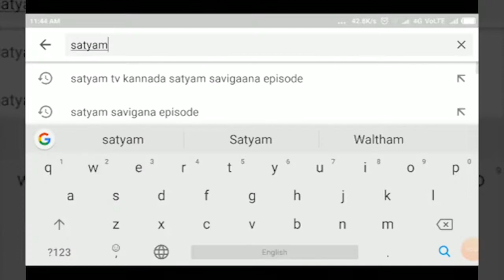KITTUR-ವೀರಾಪುರ- ಅಮರಾಪುರ ಗ್ರಾಮಗಳಲ್ಲಿ ಜಿಲ್ಲಾಧಿಕಾರಿಗಳ ವಾಸ್ತವ್ಯ....! ಸಮಸ್ಯೆಗಳಿಗೆ ಮುಕ್ತಿ ಸಿಗಬಹುದೇ..?